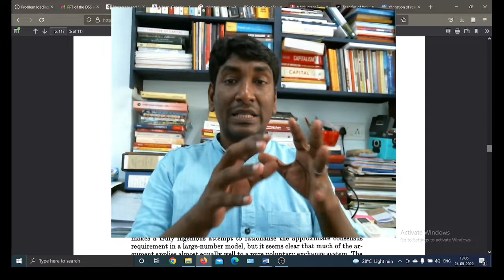Public Economics Lecture 21 | Voluntary Exchange Model of Public Good by Buchanan | Siddik Rabiyath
S3 MA Economics 2022 Batch of Economics. The lecture is on voluntary exchange model of public good advanced by James Buchanan and critique